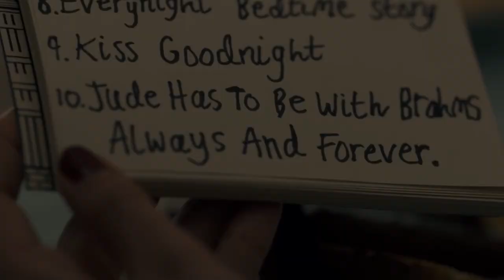Brahms: The Boy II - Movie Review